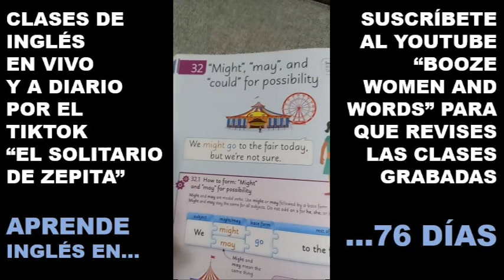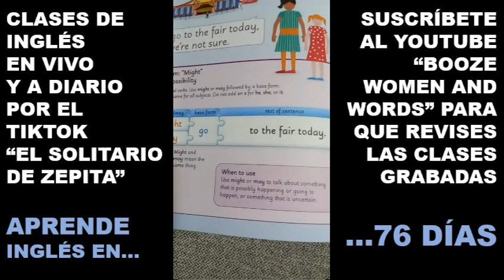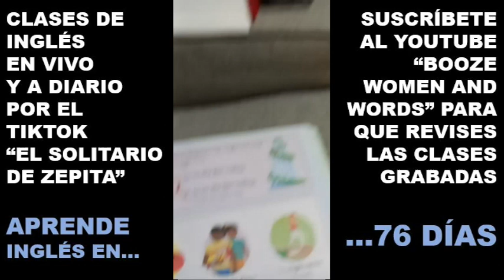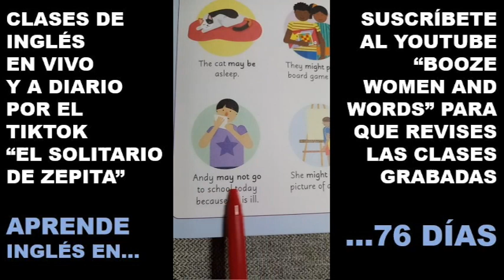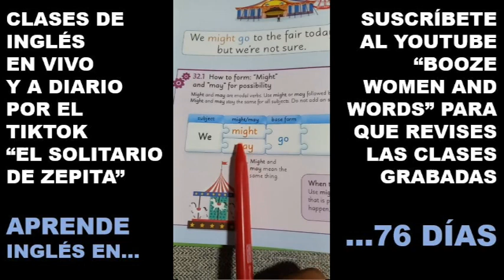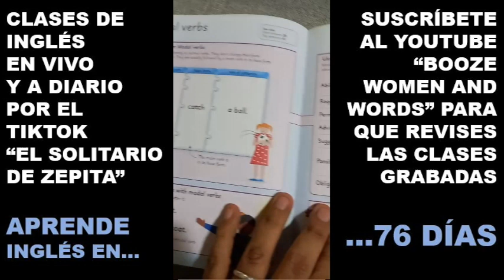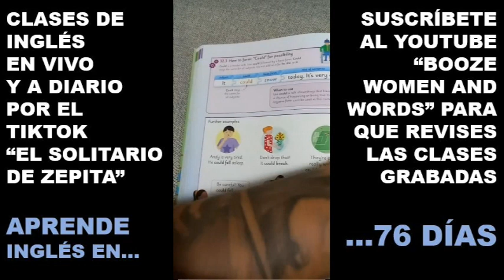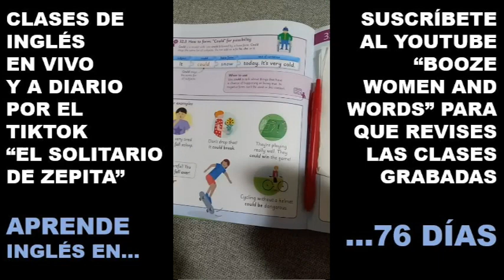Lección 32 de Inglés: MIGHT, MAY y COULD para POSIBILIDADES. Ojo, MIGHT y MAY significan lo mismo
(Lima, 1983)

Ha publicado:
En cuento:
  “Latidos del asfalto” (2010)
En poesía:

Blog  El confrontador
YouTube  Booze Women and Words
TikTok  El solitario de Zepita